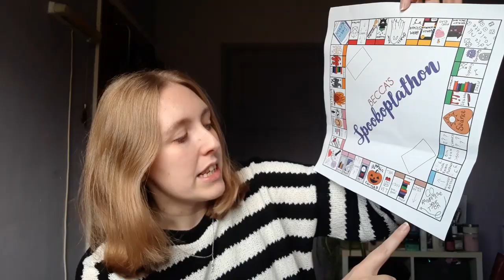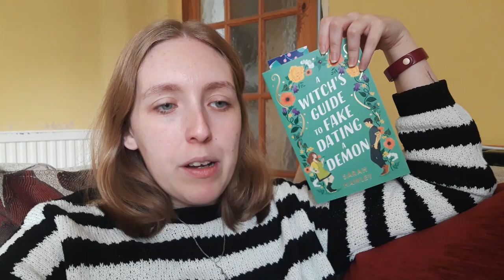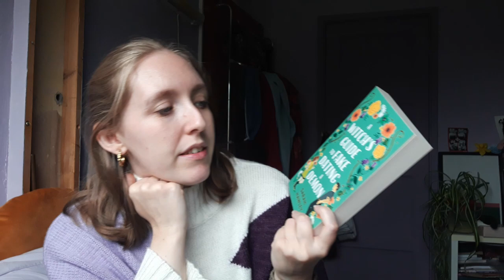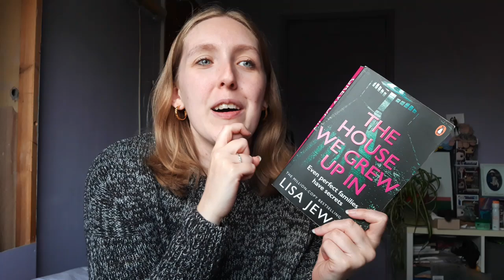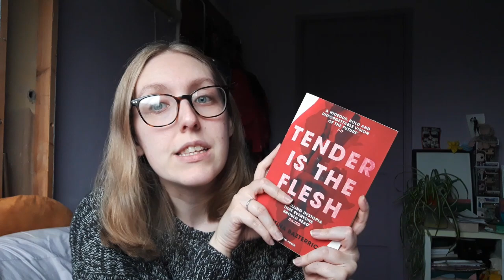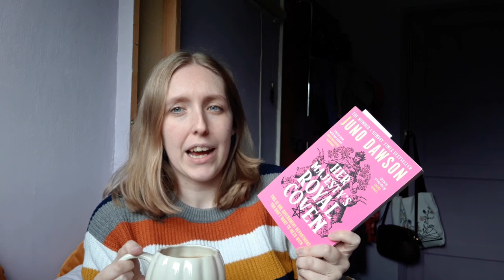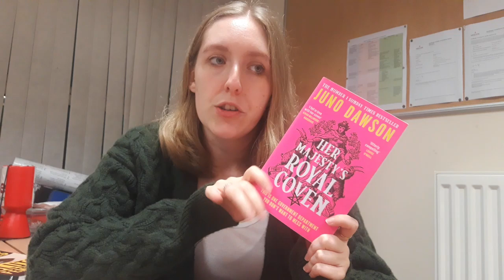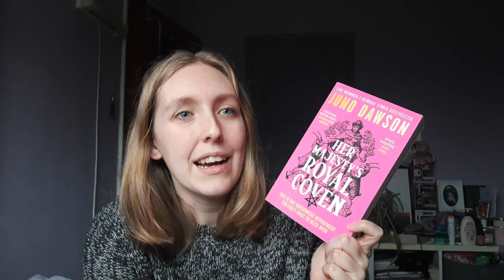Spookoplathon 2024 // Reading vlog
I participated in Spookoplathon and had a GREAT reading month!